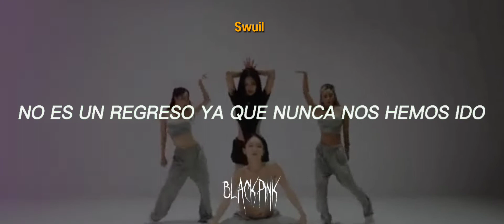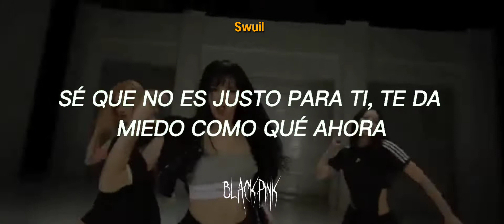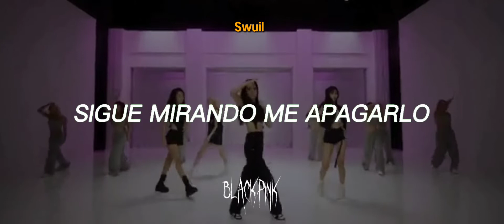Shut Down - Blackpink - Traducida al español